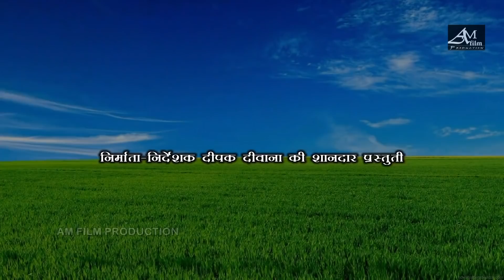एगो दिल छै दूगो जान केकरा खुवेबैय मालदह आम dhorba_comedy_maithili# मैथिली कॉमेडी ढोरबा